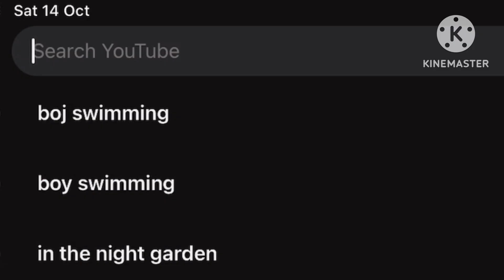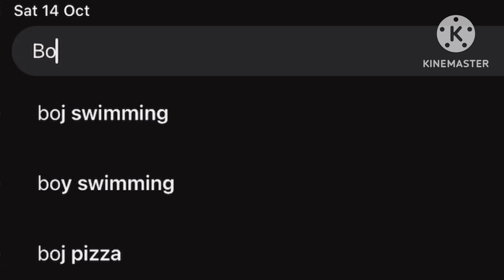Jamie Davison reviews: boj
Here’s a review on the most hated ￼CBeebies show ever, which I really don’t agree on

DON’T COPYRIGHT THIS YOUTUBE